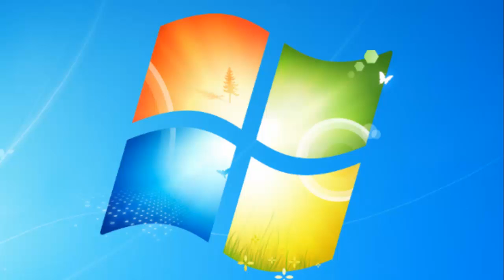Anunt Important !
Open me !

Defapt nu mai deschideti,nu aveti ce sa gasiti aici.Uitati-va la video pentru detalii !